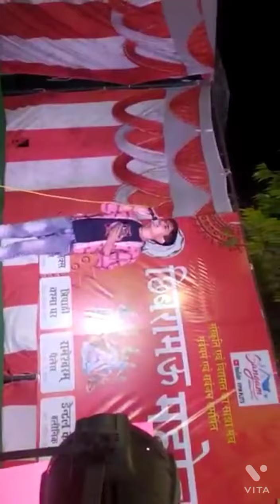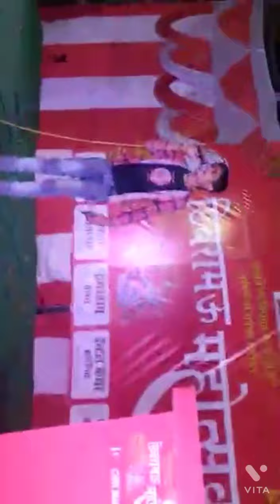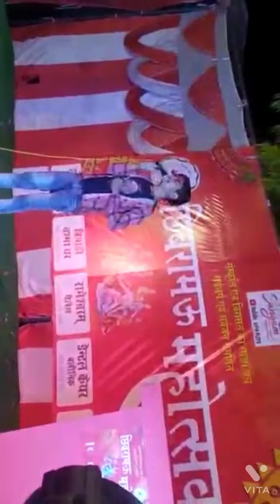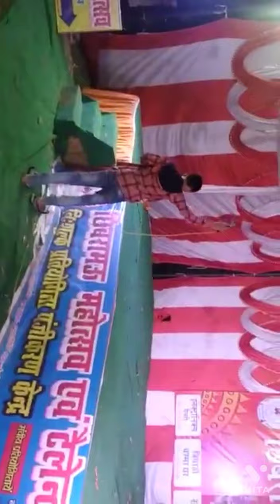Bhole o Bhole ||Official Krishna Pandey0000